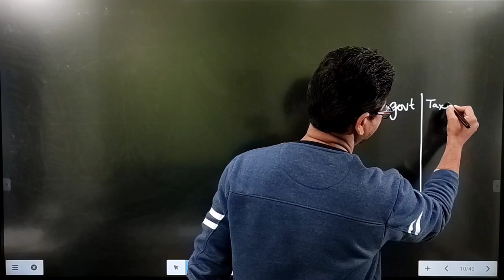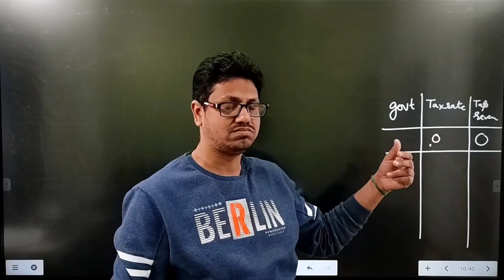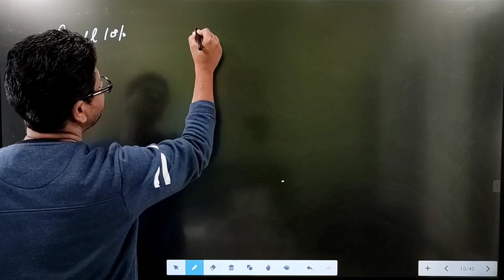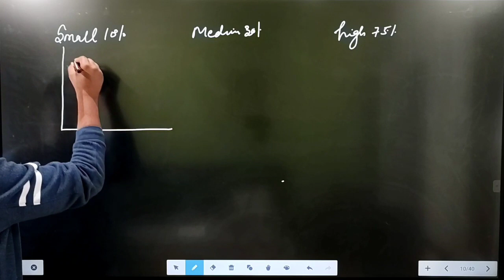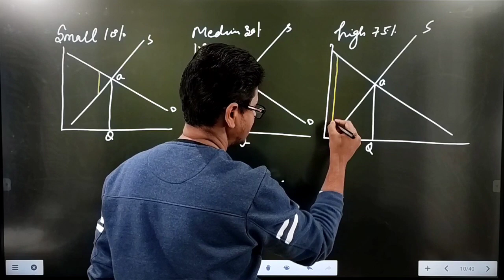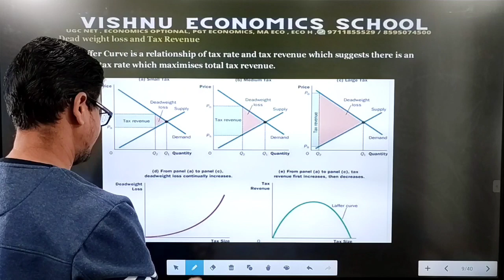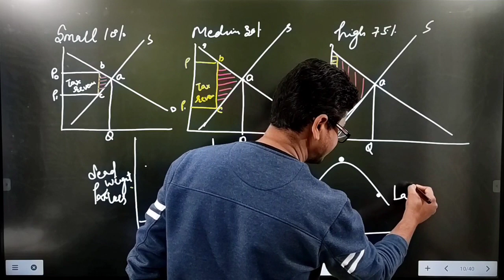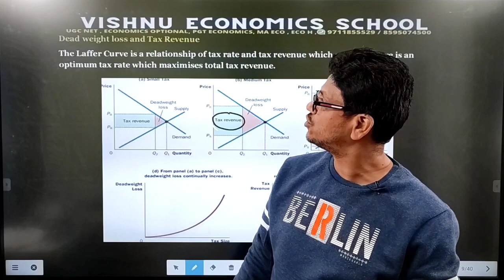Laffer curve | Tax rates and tax revenues | cuet pg entrance exam | ma economics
DEMO
ENGLISH MEDIUM